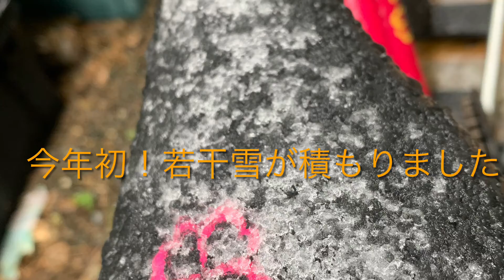メダカの卵観察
どうもこんにちは。メダカの卵マニアです。
今日も私の趣味？卵観察にお付き合いください。
龍の瞳の卵、採卵１０日目。
撮った機材はこの前と同じ、iPhoneXRと１００円ショップのマクロレンズです。
↑の動画で撮り方は紹介しています。